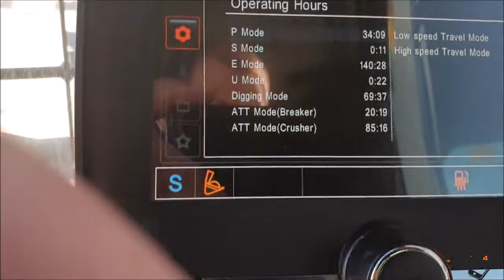33 Ton Excavator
Used R320LC9 with Bucket

Excavator  / ROBEX320LC-9 2017/2018

OPERATING Hours 180hrs

Engine Power 196kW

OPERATING mass 33,000KG

Mine Ready Specification, ROF, Quick Hitch, attachment ready hydraulic

system.

Equipment

SPECIFICATIONS

Cummins QSC, Tier 3 Engine

Operating Weight 33,000kg

600mm Steel Shoes

6.45m Boom / 3.2m Arm

Factory 1.44m3 Bucket with 5 Teeth - (1,500mm Width with